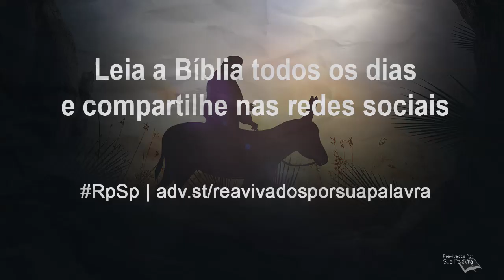Zacarias 12 - Reavivados por Sua Palavra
Em nossa leitura de hoje são usadas duas metáforas para se referir a Jerusalém; essas metáforas sugerem uma proteção especial de Deus para Seu povo, protegendo-o de quem tentasse feri-lo.